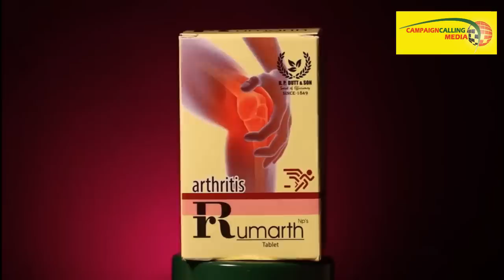'এপাং ওপাং ঝপাং ভাইপো হবে ড্যাং ড্যাং', অভিষেককে আর যা জবাব দিলেন শুভেন্দু, দেখুন